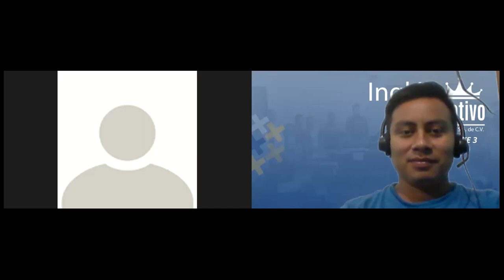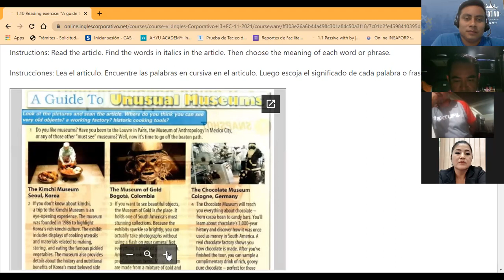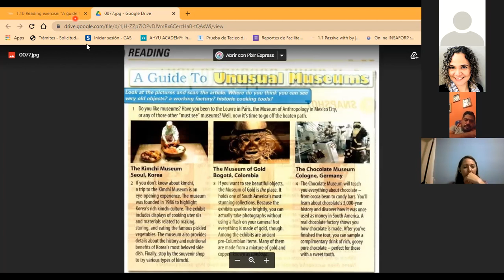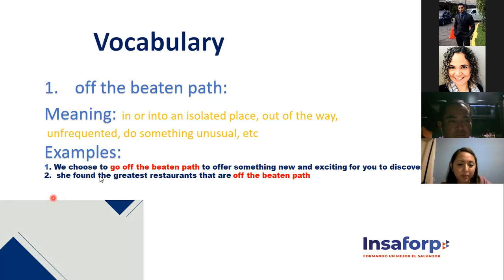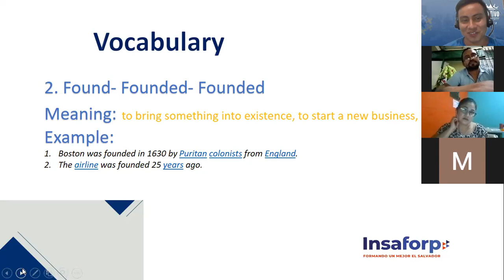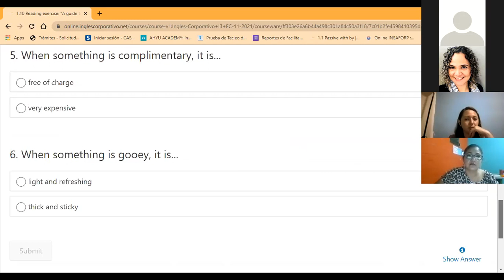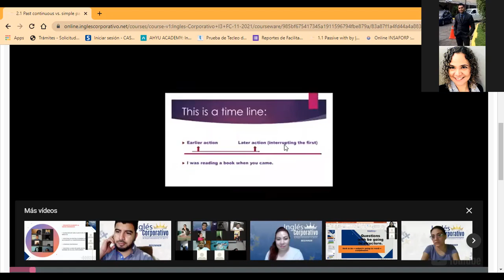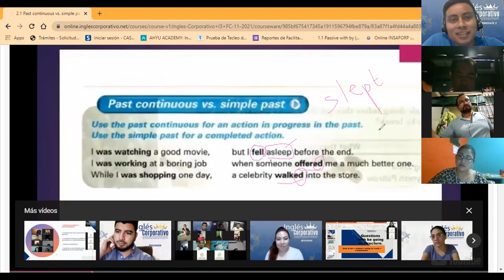Ingles Corporativo-1.10 Reading exercise: "A guide to unusual museums" (Session 3)